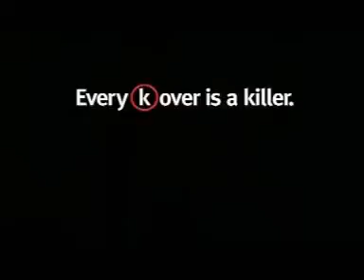iConductores (as) Bajamos La Velocidad, Salvemos Vidas! 7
A Continuación Veremos un Impactante comercial Australiano sobre Las fatales consecuencias de manejar a exceso de velocidad, matando a personas inocentes por nuestra imprudencia.